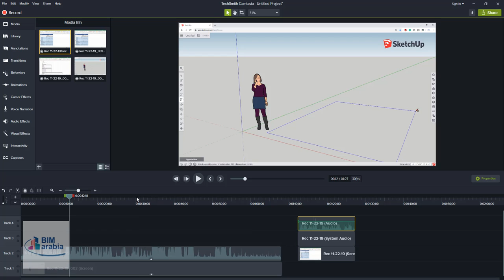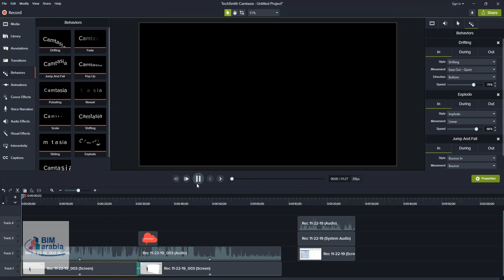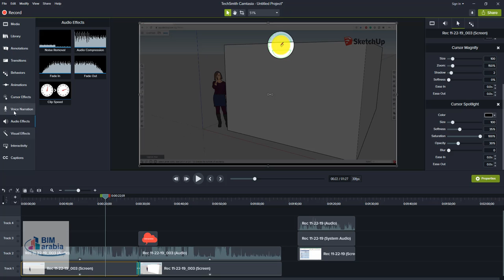camtasia studio لتسجيل الفيدوهات و عمل مونتاج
camtasia studio,كيفية تسجيل صوت في كامتزيا استوديو,كامتزيا استوديو,دورة كامتزيا استوديو,تسجيل صوت ببرنامج كامتزيا استوديو,camtasia studio دورة برنامج